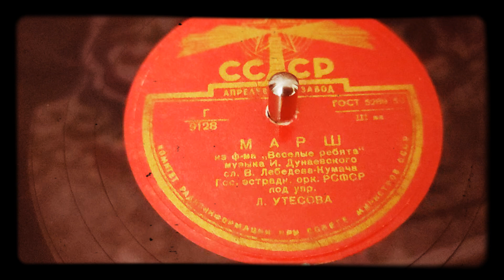Леонид Утёсов - Марш